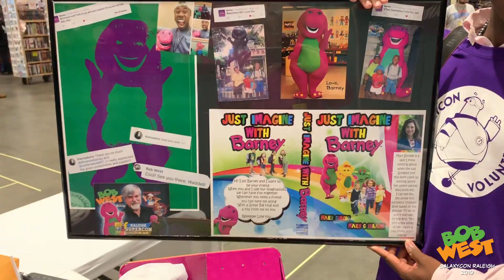Bob West at GalaxyCon Raleigh 2019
GalaxyCon Raleigh 2019 – What a great show! Thanks to all of the fans who came out to meet me and the amazing lineup of other guests. So many fans of Barney, Jasper and Pasqually – and so many pieces of wonderful fan art! I made lots of lasting friends at this show, and I'm hoping I can make it back soon!
Bob West, original voice of Barney and the voices of Jasper and Pasqually at Chuck E. Cheese's, appears as a guest at GalaxyCon Raleigh 2019, signing autographs, taking photos, and making videos with fans.